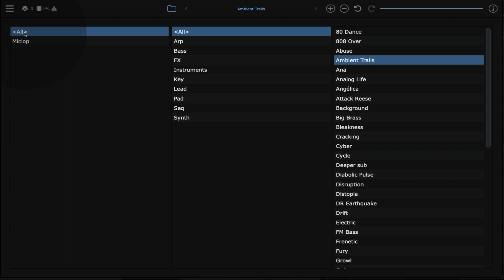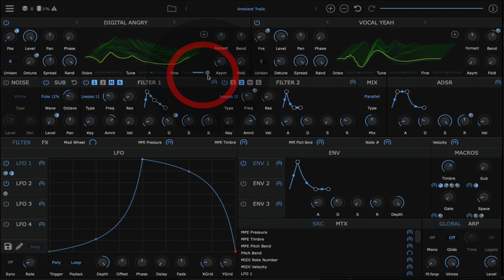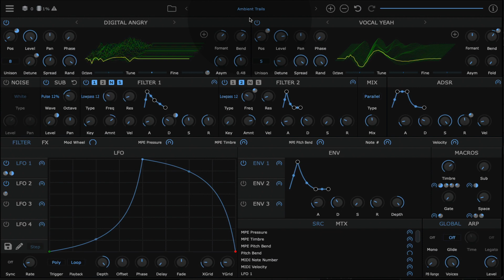Waveform Gratuit Les clés de la composition Nouveau contenu #004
▬▬▬▬▬▬▬▬▬▬▬ VIDÉOS ASSOCIÉES  ▬▬▬▬▬▬▬▬▬▬▬
▬▬▬▬▬▬▬▬▬▬▬ MOTS CLÉS ▬▬▬▬▬▬▬▬▬▬▬
Waveform
Clip Launcher
Tracktion
Gratuit
Composer
Produire
Tuto MAO
Tutoriel MAO
Wavetable
Tracktion
Guitar
Guitare
Fx
DAW
Mix
Synth
Audio
Midi
DAW
Logiciel MAO
Audio
Midi
Vst
Vsti
Plugins
Beatmaking
Composition
Controler
▬▬▬▬▬▬▬▬▬▬▬ A PROPOS DE LA VIDÉO ▬▬▬▬▬▬▬▬▬▬▬
WAVEFORM TRACKTION